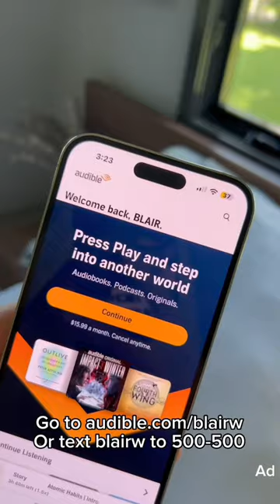Transporting myself to another world!